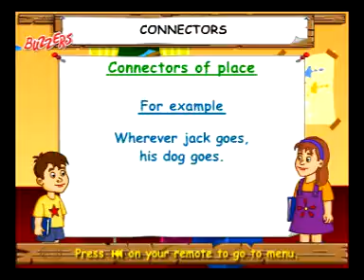SPOKEN ENGLISH,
Each and every chapter will be explained in a proper way. Solving out the questions and answers.Sample papers will be solved.